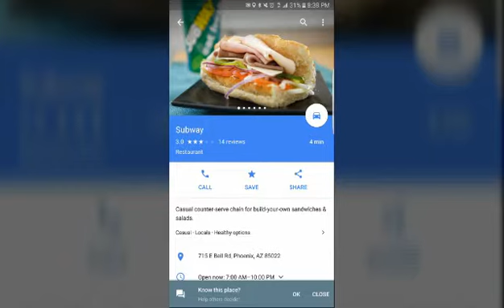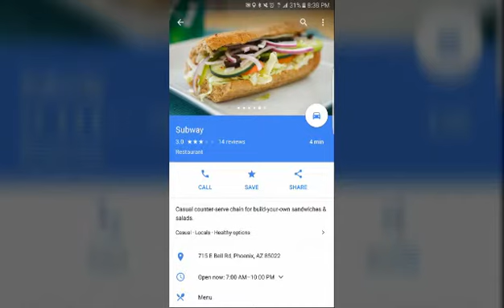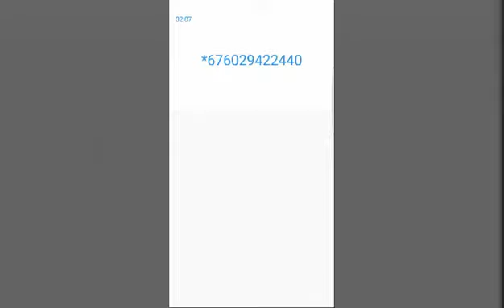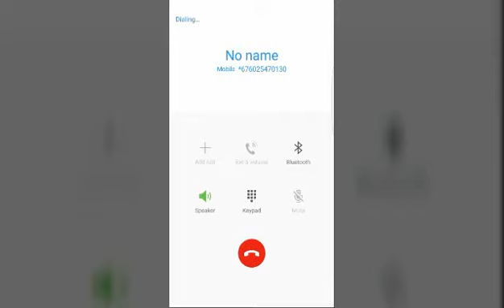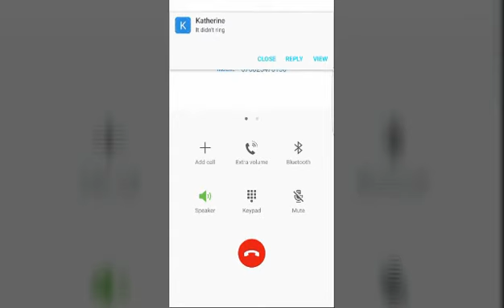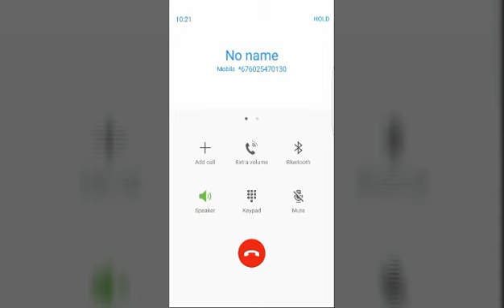Calling In Sick To Sonic! Manager Forgot Our Interview!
Omg this guys forgot our interview I can't believe it. I'm gonna rage.